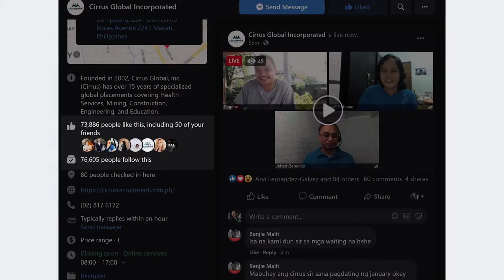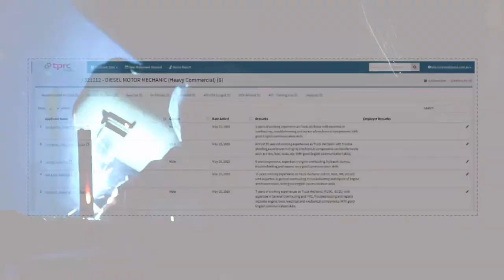Virtual Recruitment Program - Recruit now from the Philippines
We help business owners reduce recruitment, advertising, and training costs by hiring amazing talent from the Philippines.

We have our own team based in Manila who worked directly with our clients.

Our strengths lie in our experience. Our ability to recruit excellent candidates is unmatched and we bring value beyond the basic search function and recruitment of candidates.

Our team understands your need for skills and productivity. That’s why our recruitment process is thorough. We spend the time getting to know your recruitment needs and then take candidates through the following process:

CV assessment
Initial discussion/pre-screening
Interview and agency introduction
First technical assessment
Document preparation for Trades Recognition Australia (TRA) – if required
Second technical assessment and profiling
Final interview and placement

TPRC offers a commitment that your recruit will be with you for a minimum of 2 years